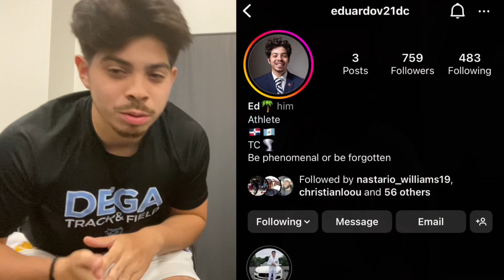HEADPHONE CHALLENGE PT. 1 🎧😭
Thanks For Tuning In Use Comment Section For New Video Ideas